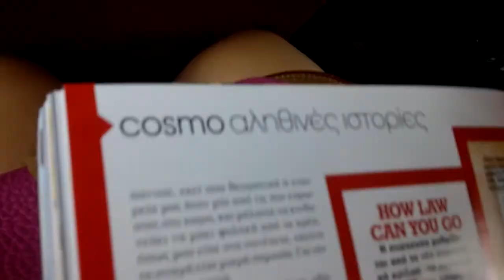Travelling to Kefalonia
Our friend wasn't sure how to travel to Kefalonia from Athens, Greece, so we made this video to help her out.